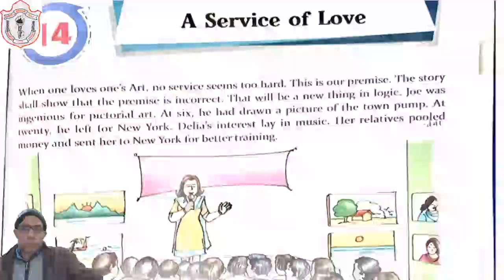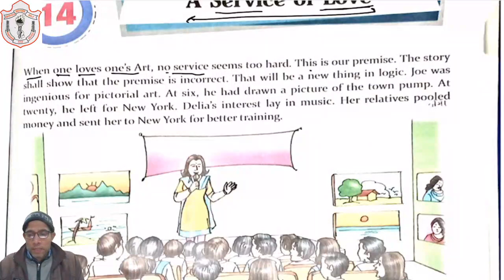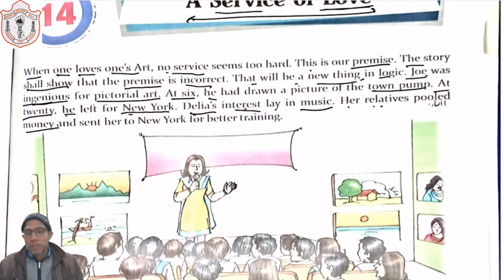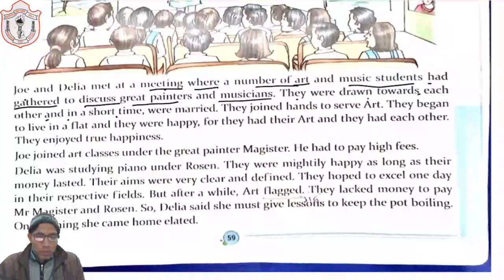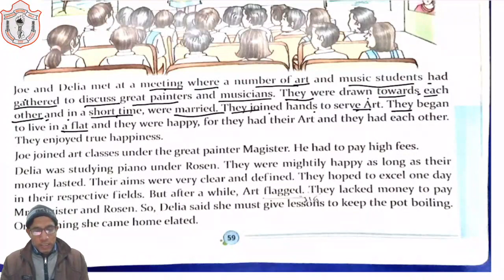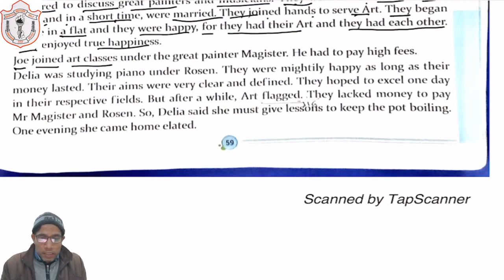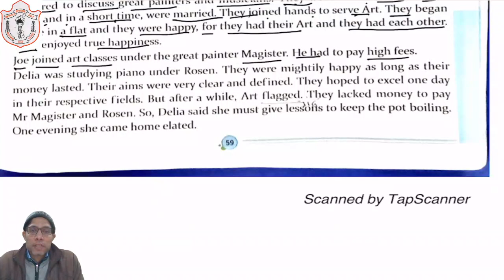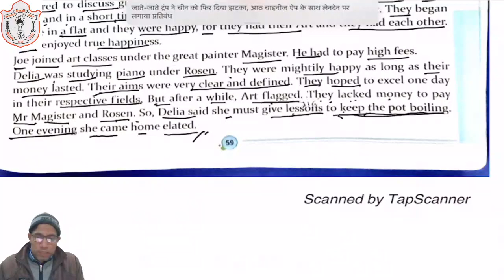CLASS 06 II ENGLISH II CHAPTER 14 II PART 01 II